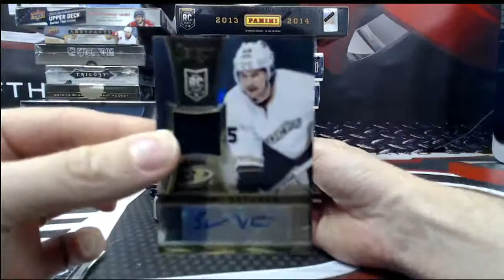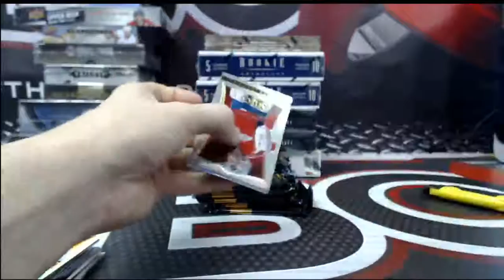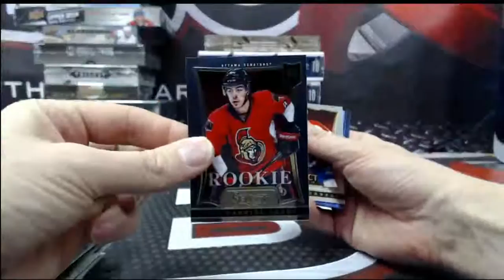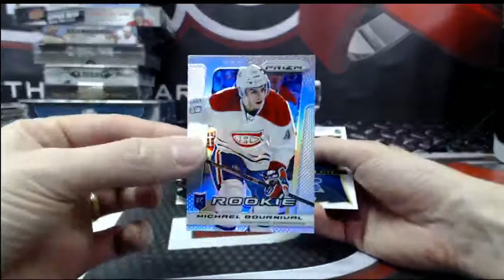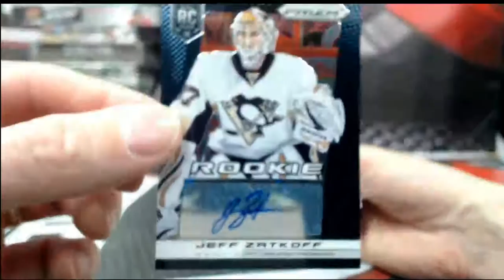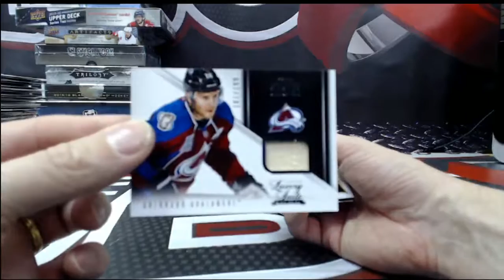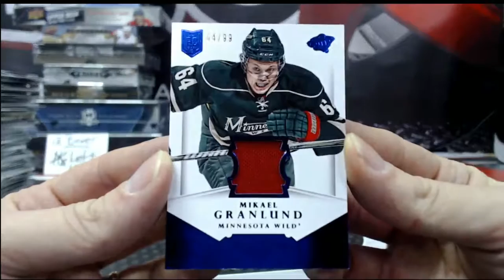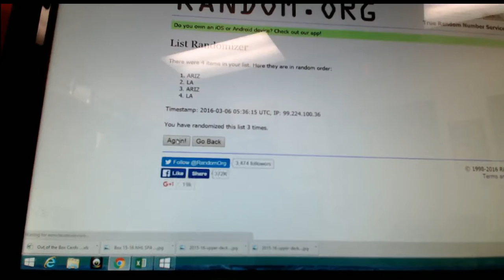Outoftheboxbreaks Break #1967 8 BOX PANINI MIXER